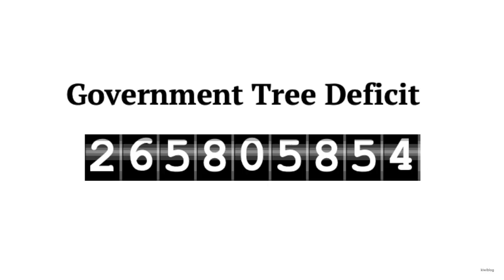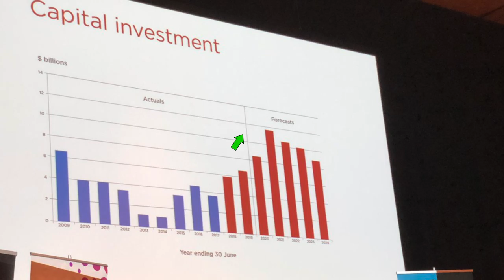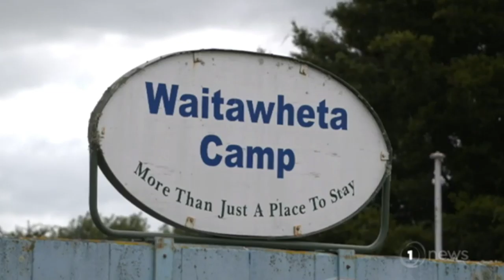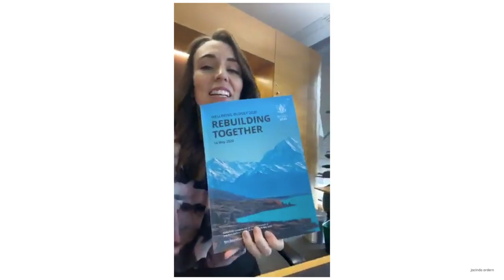Communism in Aotearoa NZ 2020